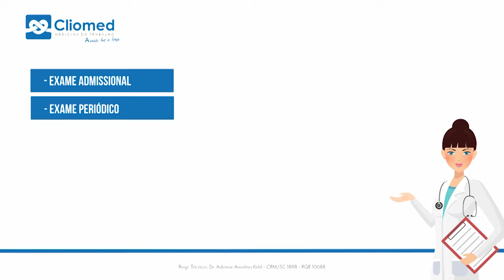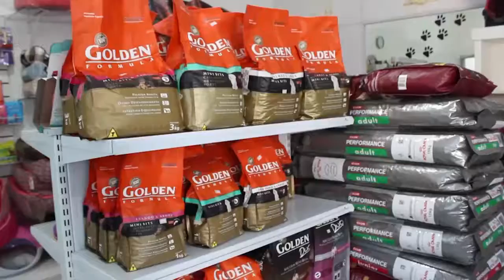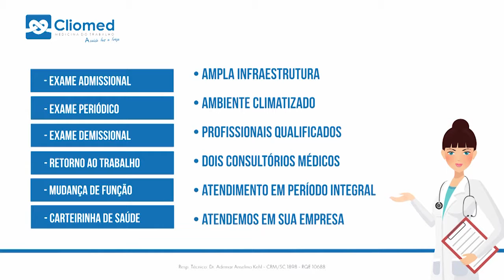PROGRAMA LOFTY - Nº 165 - 09/07/2017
Programa Lofty recheado de beleza!

Para começar, temos a cobertura completa do Miss Itajaí, onde os jurados tiveram a difícil missão de escolher a Anissa Marie Cunha, que representou o município no Miss Santa Catarina 2017.

Já no quadro Mia Maia Saúde Beleza e Estética, a apresentadora recebeu a visita da Thylara Brenner, ela que foi eleita Miss Balneário Camboriú Mundo e Miss Santa Catarina Mundo 2018.

Seja Lofty!